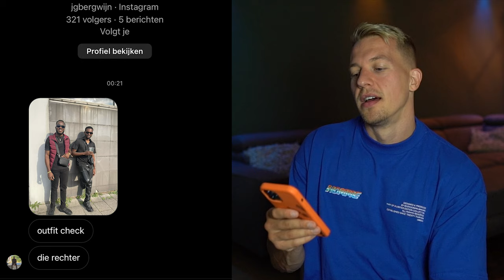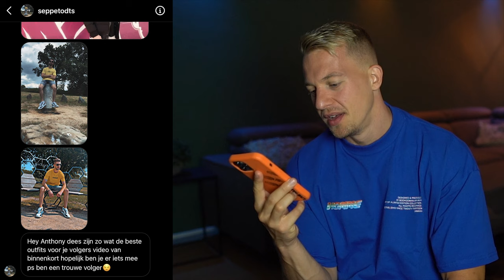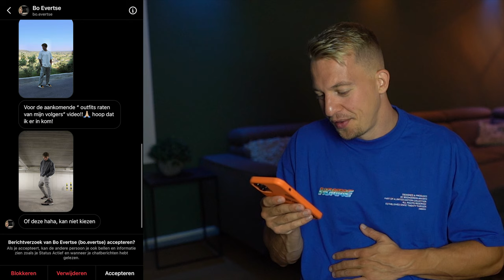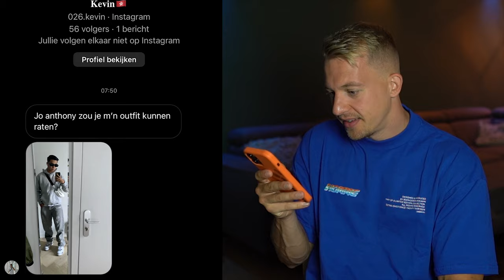OUTFITS RATEN VAN SUBSCRIBERS!